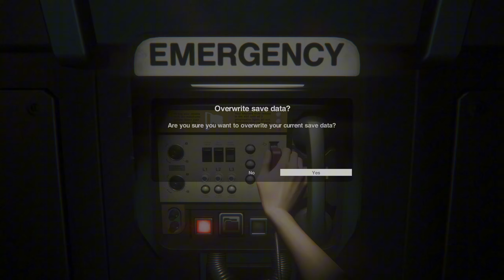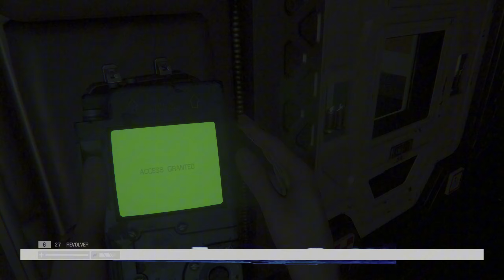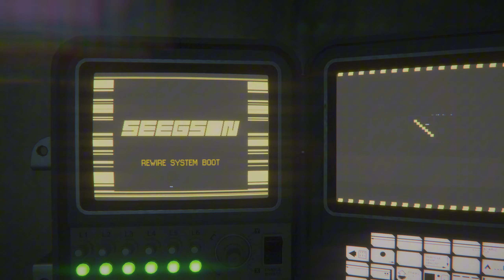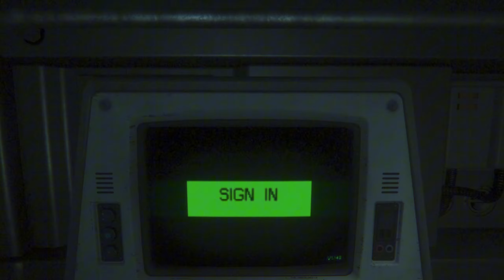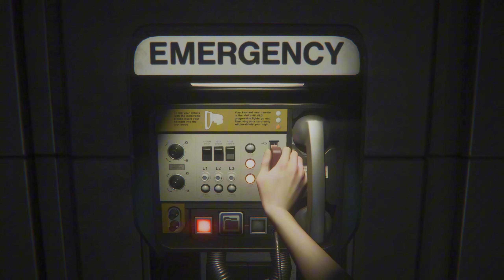Alien Isolation Parte 8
Boas tardes, manhãs ou noites, dependendo de quando nos estão a assistir. Daqui é o Bruno a seguir com mais Alien: Isolation, 1 dos meus personal favorites, sendo fã incondicional de Alien. Fiquem por aí e divirtam-se como eu a jogar este melhor jogo Alien até hoje!

Alien: Isolation is a 2014 survival horror game developed by Creative Assembly and published by Sega for PlayStation 3, PlayStation 4, Windows, Xbox 360, and Xbox One. Based on the Alien film series, the game is set 15 years after the events of the original 1979 film, and follows engineer Amanda Ripley, voiced by Andrea Deck. Amanda, the daughter of Alien protagonist Ellen Ripley, investigates the disappearance of her mother aboard the space station Sevastopol. Once inside, Amanda discovers that the station has fallen into disarray due to an alien creature on the loose and must find a way to escape. The game emphasizes stealth and survival horror gameplay, requiring the player to avoid, outsmart, and fight enemies with tools such as a motion tracker and flamethrower.

Páginas e twitch :
KgamesTrailers - @kgamestrailers1957
K3dbits - k3dbits
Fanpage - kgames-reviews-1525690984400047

Canais de Parceiros :
Retro Gaming X - @retrogamingxpt
Retro Tuga - @retrotuga85
Defenestrando Jogos - defenestrandojogos
RXKForce - @rxkforce
CAT VIDEOJOGOS - @catbarbadinho
CTG Games - marcelo70rj
It's a Pixel THING -  thepixelthing
Magzao PT - @magzaopt
The Games Empire World - flaviosilvaps3live
IDKG - I Don't Know Games - @idkg-idontknowgames
PXTNG - @pedropxel
Retro Naipe : @retronaipe
Bora Lá Jogar - @boralajogar1
Vitor eog - @vitorpassos309